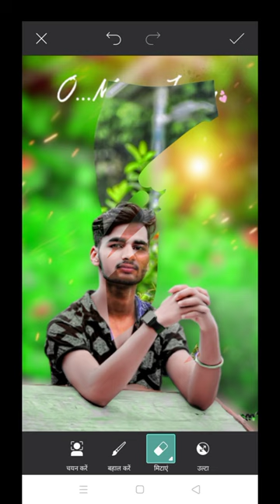photo editing#shorts#short#videi🙈🙈😯💯/PRC PHOTO EDITING.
photo editing#shorts#short#video🙈😯😯💯
/PRC PHOTO EDITING.

photo editing

rdx editz

rdx bhai ke jaisa face smooth kaise kare

rdx bhai ka photo editing apps

rdx bhai pakda gaya hai viral video

auyodesk photo editing

ligjtroom photo editing challenge

autodesk me face smooth kaise kare

face smooth problem solve

How to edit a photo hd quality

photo kaise banate hai